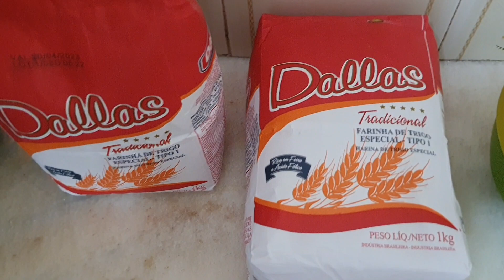Pão caseiro. faça e venda#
Ingredientes: 2 ovos,  5 colheres de açúcar,  1 colher rasa de sopa de sal, 1 colher de manteiga ou margarina,  60 ml de óleo,  500 ml de leite morno.  1 quilo e um pouco de trigo.